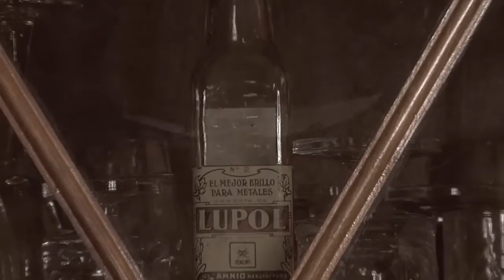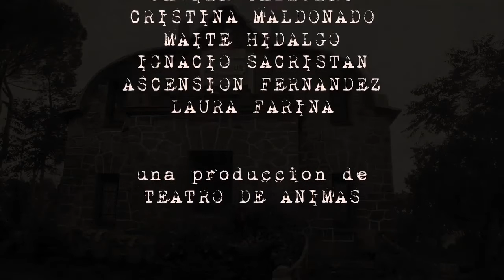"El Monte de las Ánimas"; programa 5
Programa de contenido gótico creado para Tele K por la compañía Teatro de Ánimas. Coloquios, entrevistas, dramatizaciones y emisión por capítulos de la serie teatral audiovisual "Avernus: la mirada del diablo", alrededor de la cual gira el programa.